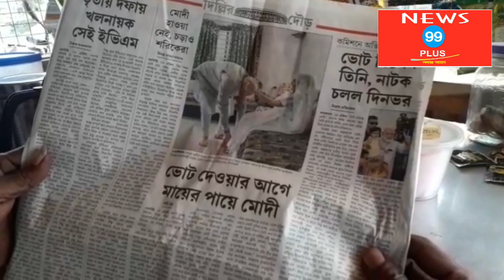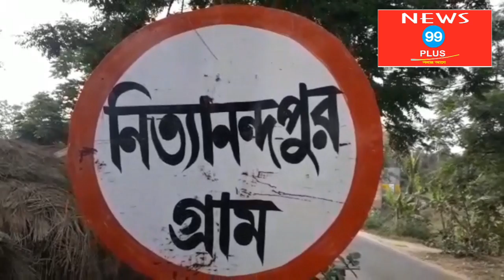মোদিকে অনুসরন করেই চায়ের দোকান করে বসলেন বিজেপি কর্মি। এই লিঙ্কে ক্লিক করে ভিডিওটি দেখুন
কৈলাস বিশ্বাস , বাঁকুড়া  :

মোদি তার কাছে আইকন , মোদি তার কাছে ভগবান জীবনের যা কিছু তার পুরোটই নাকি মোদি । হ্যাঁ এমনটাই মনে করেন বাঁকুড়ার সোনামুখী থানার রাধামোহনপুর অঞ্চলের নিত্যানন্দপুর গ্রামের অজিত বৈদ্য নামে এক বিজেপি কর্মি । এই মুহূর্তে তিনি নিত্যানন্দপুর মিনি মার্কেটে মোদিকে অনুসরন করেই  একটি চায়ের দোকান করেছেন । দামোদর নদীর তীরে অবস্থিত এই ছোট্ট গ্রামের সকলের কাছে তিনি দীর্ঘদিন ধরেই একজন বিজেপি কর্মি হিসাবে পরিচিত । যখন বিজেপি নামকরন হয়নি অর্থাৎ সেই সংঘ আমল থেকেই তিনি এই রাজনৈতিক দলের সঙ্গে যুক্ত আছেন । তারপর দামোদর দিয়ে অনেক জল গড়িয়েছে । রাজনৈতিক দলে থেকে অনেক নেতা নেত্রির উত্থান পতন দেখেছেন তিনি ।

তবে নিজে সর্বদা উচুতে কি ভাবে উঠবেন সেই চেষ্টা চালিয়ে যাচ্ছেন প্রতিনিয়ত । তিনি মনে করেন এক চা বিক্রেতা যখন দেশের প্রধানমন্ত্রী হতে পারেন তাহলে আমি কেন একটা ভালো জায়গা যেতে পারব না । সেই তাগিতেই চায়ের দোকান খুলে বসলেন তিনি । মাথায় বিজেপির টুপি , শরীরে গণতন্ত্র বাঁচাও গেঞ্জি পড়ে একদিকে দলের প্রচার অন্যদিকে দোকান সামলাচ্ছেন অজিত বাবু ।

এই মুহূর্তে তার দোকান মোদির চায়ের দোকান নামেই পরিচিত বেশি । বিজেপি করে বলে তার দোকানে অন্যান্য রাজনৈতিক দলের কেউ আসবেন না এমনটা নয় । তিনি বলেন আমার দোকানে ডান থেকে বাম , শাসক থেকে সাধারন মানুষ সকলেই আসেন আমার দোকানে ।  এবং আমি সকলকেই সমান চোখে দেখি ।

এক বাম নেতা ধনঞ্জয় বিশ্বাস চায়ের দোকানে চা খেতে এসে আমাদের ক্যামেরার সামনে বলেন , এবার সকলের বিজেপিতে ভোট দেওয়া উচিত । আর এখানে চা খেয়ে তার বেশ ভালো লাগে । এলাকার এক স্থানীয় বাসিন্দা মৃত্যুঞ্জয় বিশ্বাস বলেন , অজিত বৈদ্য জমি বন্দক দিয়ে রাহুল সিনহাকে নিত্যানন্দপুরে এনেছিলেন । তারপর একটা সময় তার সংসার চলত না । তাপর তিনি এই চায়ের দোকান করাতে বর্তমানে সংসার ভালোই চলছে ।

আগামী দিনে তিনি চায়ের দোকান করে প্রধানমন্ত্রী হতে পারবেন কি পারবেন না তাতো সময়ই বলবে , তবে এই মুহূর্তে তিনি তার পরিবারের কাছে প্রধানমন্ত্রী হয়ে উঠেছেন সে বিষয়ে কোন সংশয় নেই ।